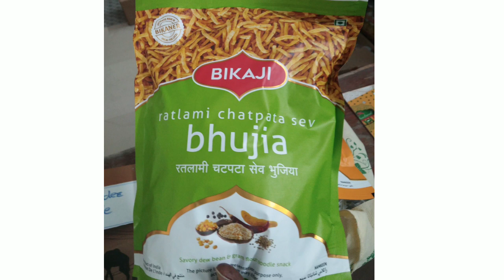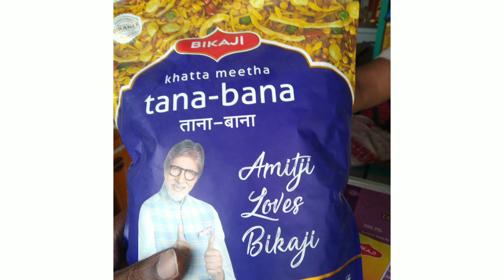Bikaji Namkeen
Bikaji Namkeen & all Bikaji product